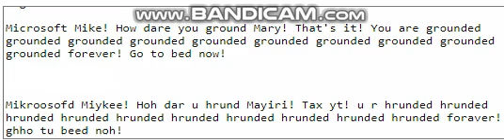SoieuclidLand and english grounding voices for microsoft sam